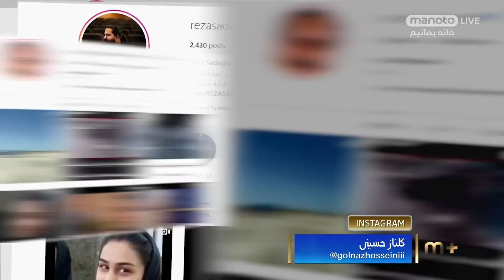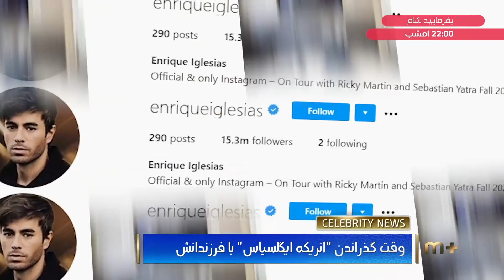سلبریتی نیوز- ۲ اردیبهشت ۱۳۹۹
ویدئوی‎ منتشر شده توسط سلبریتی ها برای پیدا شدن دختر گم شده
لیلا بلوکات: چه خوب که حیوانات خانگی هم سالن زیبایی دارن
خواندن رضا بهرام از خانه
شوخی‌های امیر مقاره با دوستانش
وقت گذراندن "انریکه ایگلسیاس" با فرزندانش